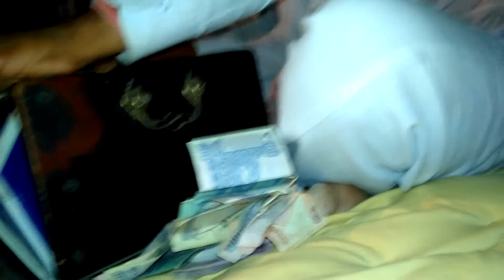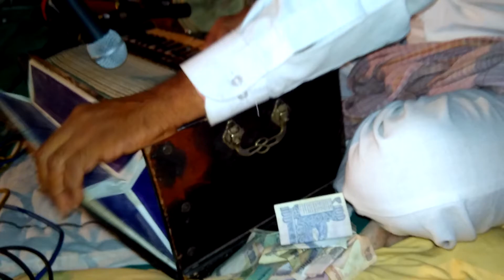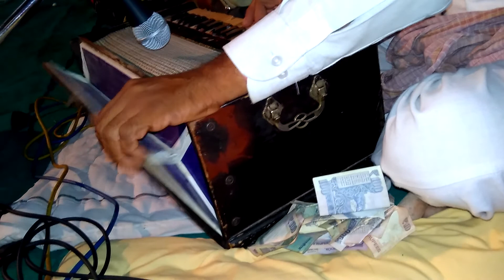खबराला राजन रा सुवा जद अजमाल जी घर आसी मेणादे थारा गुण गासी